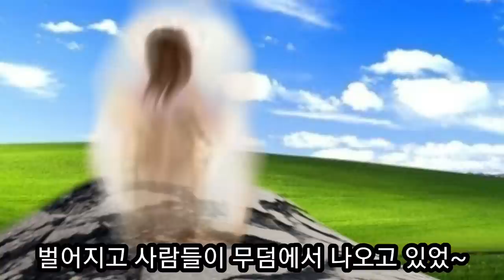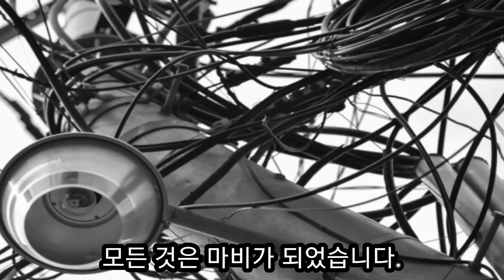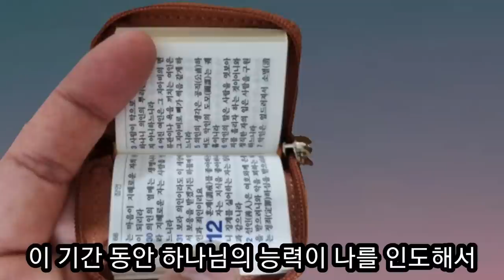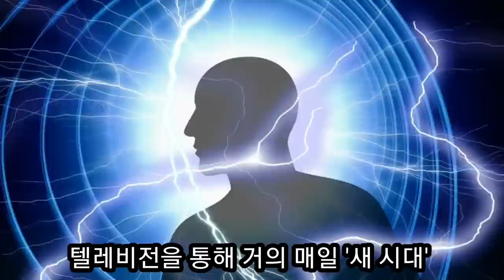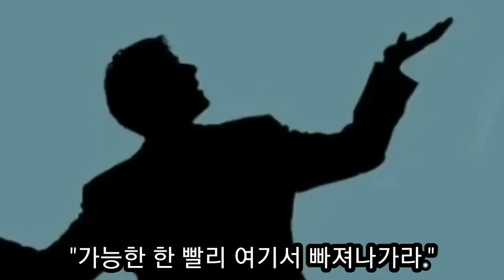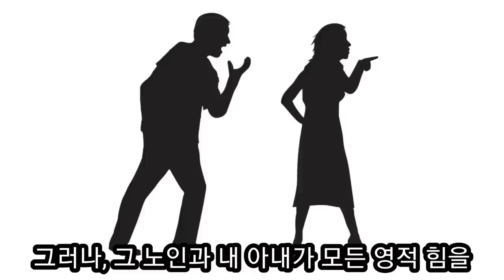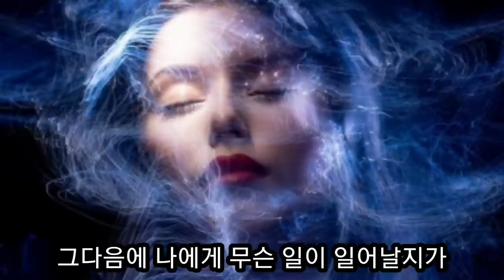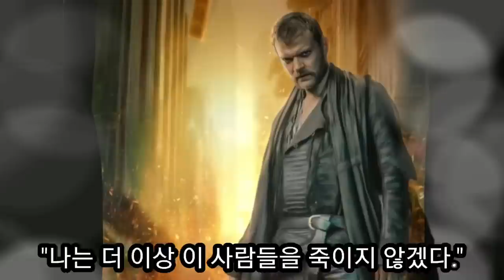666, 적그리스도 출현 휴거, 대환란 (캔 피터스)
캔 피터스가 마지막 시대에 일어날 아주 구체적인 내용으로 휴거 때 무덤에서 일어날 성도들, 적그리스도 출현, 666, 대환란, 휴거 되지 못한 성도들의 군교에 대한 모든 것을 본 놀라운 간증입니다.